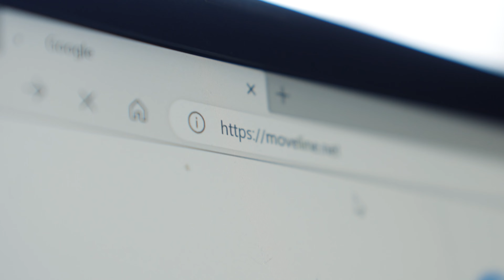Veselīgas aktivitātes online platforma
Vēlaties uzlabot savu fizisko un garīgo veselību, miegu un uzturu, bet nezināt, ar ko sākt? Mēs Jums palīdzēsim!

Par mums un mūsu mērķiemMoveline teamChildren movelineMoveLine - ir Jūsu personīgais treneris un veselīga dzīvesveida ceļvedis.Jūs un Jūsu bērni varat nodarboties mājās Jums ērtā laikā, Jums ērtā vidē, personīgā trenera pavadībā.Mūsu komanda sastāv no profesionāļiem, kas palīdzēs uzlabot Jūsu labsajūtu un noskaņojumu. Kopā mēs sasniegsim vēlamos mērķus un rezultātus.